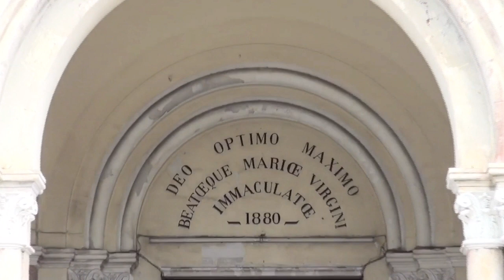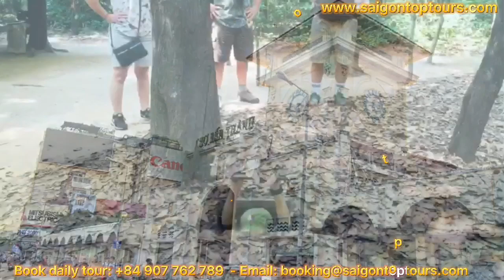Top Saigon History: History and Name of Saigon City - Saigon City History Since 1698 - 2 July 1976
- Join Saigon Top Tours to know more about the history and name of the city of Saigon. Saigon was founded in 1698 by Lord Nguyen Huu Canh and was renamed from Saigon City to Ho Chi Minh City officially on July 2, 1976 the city was named after Chairman Ho Chi Minh. Saigon was once known as the pearl of the far east and now Ho Chi Minh City is known as a young, dynamic city and a city that never sleeps.